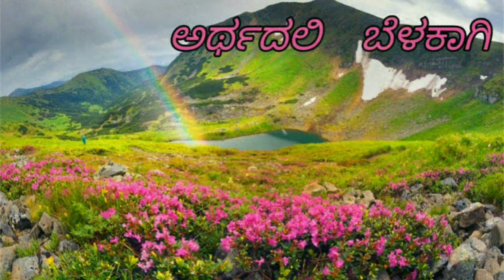5th std | new syllabus 2017 | 2nd language | kannada | 3rd poem | lyrical video | saaruthide srushti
5th std | new syllabus 2017 | 2nd language | kannada | 3rd poem | lyrical video | saaruthide srushti
Share to help 5th std students.
Gud luck